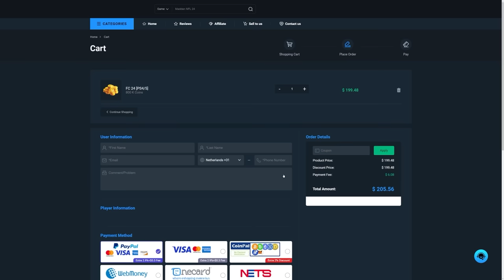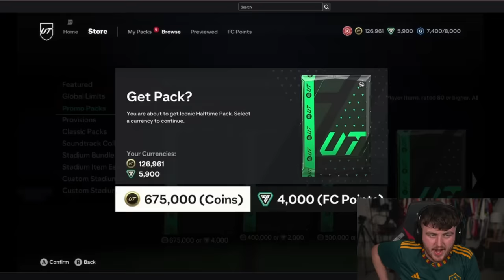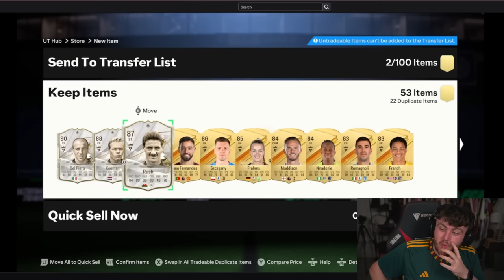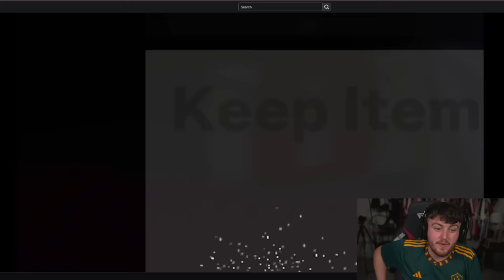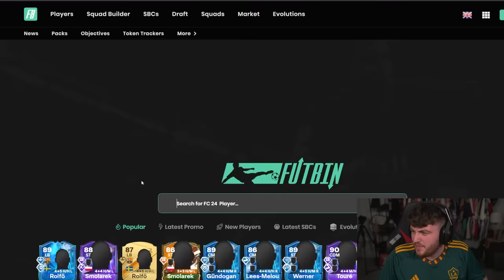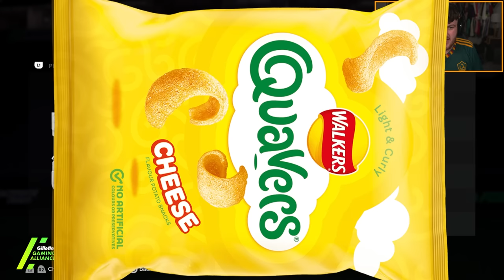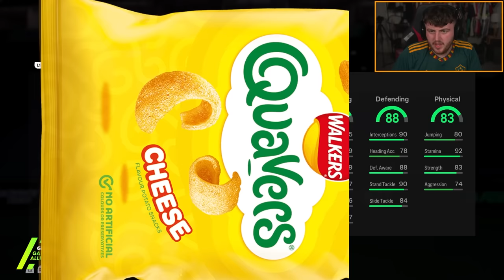25x 87+ BASE, WINTER WILDCARDS Or TOTY ICON Player Picks!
FC24, EAFC24, Ultimate Team, 87+, Base, Winter Wildcards, TOTY, Team of the year, Icon, player pick, pick, SBC, upgrade, TOTY icon, TOTY icon pick, TOTY icon player pick, pack opening